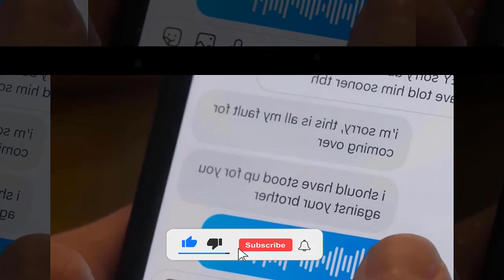Trailer Saga Drops Heartwarming Trailer and Release Date for Heartstopper Season 3